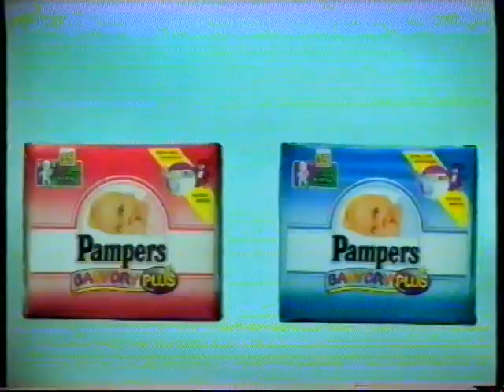Halveret TV2 reklameblok fra omkring 1997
Timestamps:
00:07 - Pampers reklame.
00:28 - Larsen rejser reklame.
00:49 - TV2 tekst TV reklame.
01:11 - Spot for diverse programmer sendt i julen.